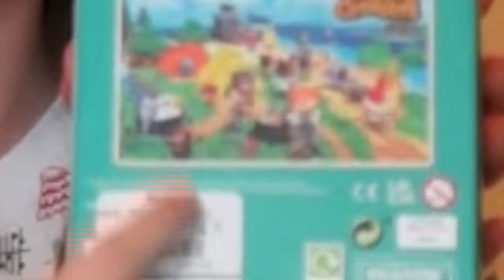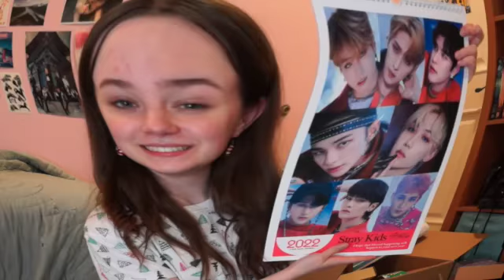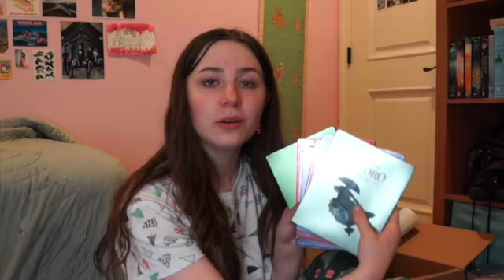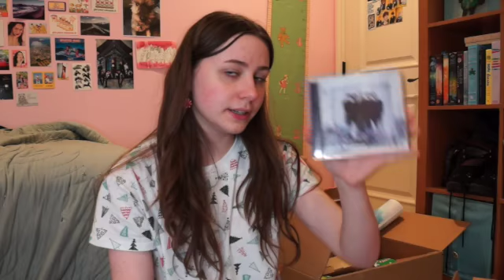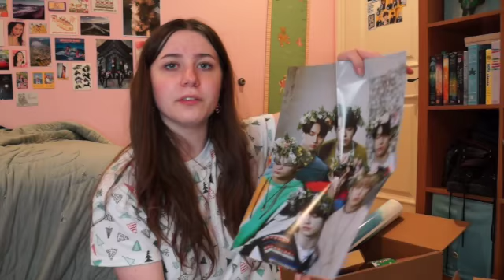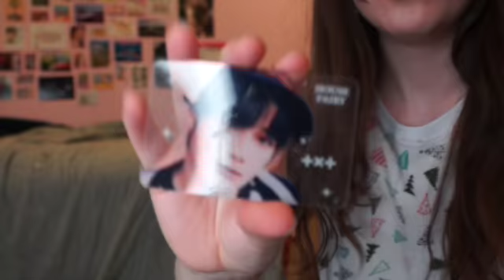what I got for xmas 2021 (Studio Ghibli, Animal Crossing, Kpop)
Here’s a little video about what I got this year for the holidays! I wish everyone the best rest of your holiday season and I hope you’re staying safe! ❤️ Lots of love to everyone!!!